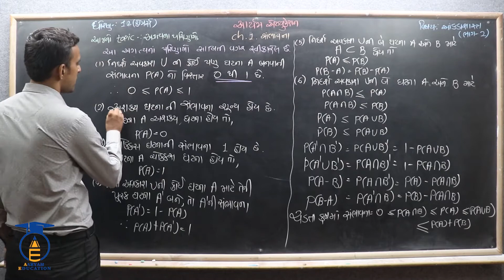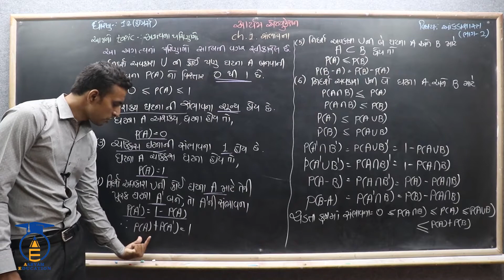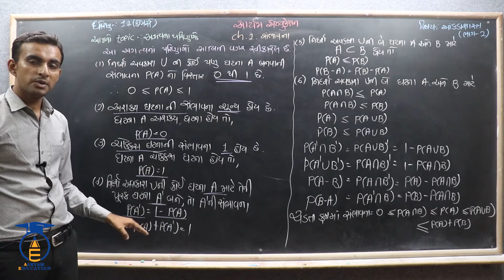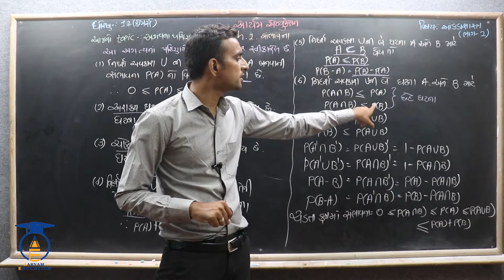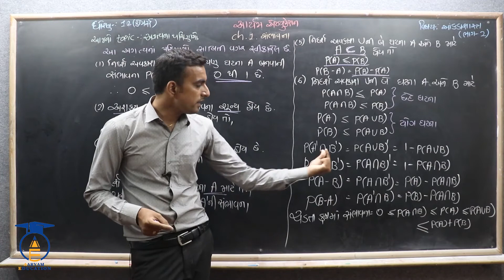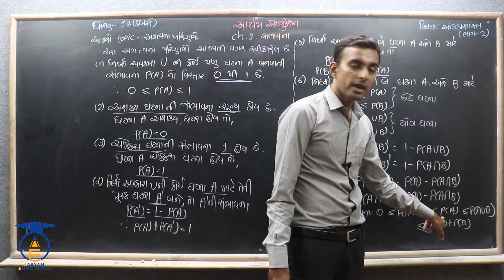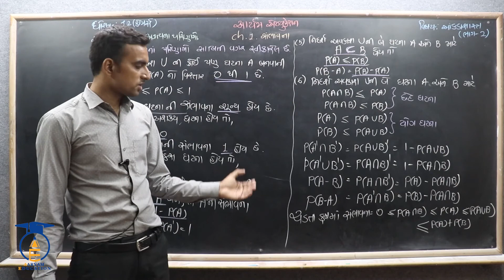STD 12 Stat - 2 || Ch 1 Part 11 || સંભાવનાના અગત્યના પરિણામો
નમસ્તે,

વિદ્યાર્થીમિત્રો...